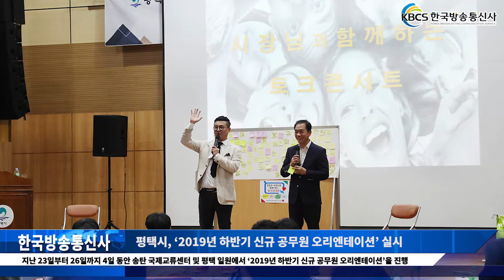평택시,‘2019년 하반기 신규 공무원 오리엔테이션’실시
평택시(시장 정장선)는 지난 23일부터 26일까지 4일 동안 송탄 국제교류센터 및 평택 일원에서 ‘2019년 하반기 신규 공무원 오리엔테이션’을 진행했다.

이번 오리엔테이션은 하반기에 신규 채용된 공무원 중 90명이 참석한 가운데 신규 공직자들의 올바른 공직관 확립과 기본소양 함양 및 시에 대한 시정이해를 돕고 공직사회의 조직문화에 대한 적응력을 높여주기 위해 마련됐다.

또한, 이종호 부시장의 특강을 시작으로 외부 전문강사를 초청해 공무원의 기본자세 및 공직관 확립, 직장예절 및 CS교육, 보고서 작성 및 청렴 인문학, 내부선배들에게 배우는 실무 교육 등으로 진행됐으며 특히 첫째날은 ‘시장님과 함께하는 토크콘서트’를 통해 시장에게 궁금한 점을 직접 묻고 답하는 시간을 갖기도 했다.

시정 현장 견학으로 삼성전자와 평택항, 평택가스공사 방문을 통해 시정 이해도를 높이고 특히 캠프 험프리스를 방문해 구석구석 살펴본 후 한미동맹의 의지를 다지는 시간이 됐다.

정장선 평택시장은 “공직자로서 올바른 공직관 확립과 신규 공직자들의 시정 이해도를 높일 수 있도록 이번 오리엔테이션이 운영됐다”며, “신규 공직자 한사람 한사람이 제 역할을 다해 평택시 발전에 초석이 될 것으로 기대한다”고 말했다.